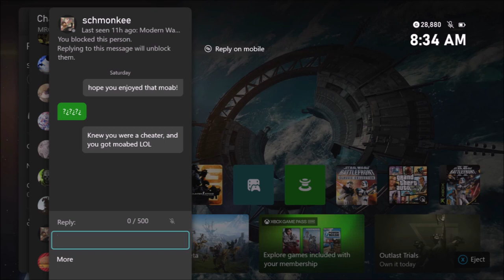First Time on Oasis MW3 DLC 🔥 Two Cheaters RAGE QUIT